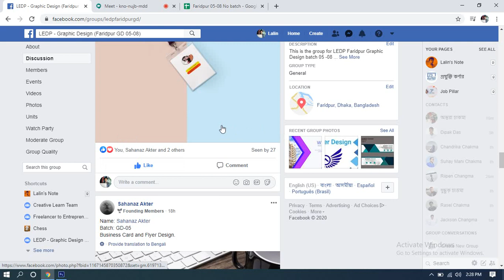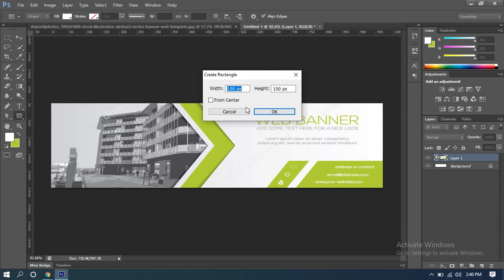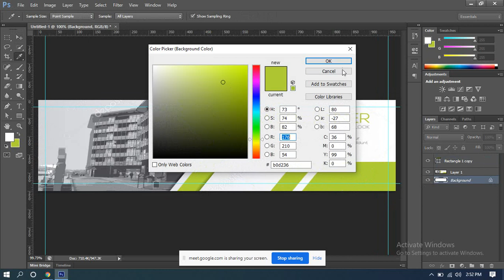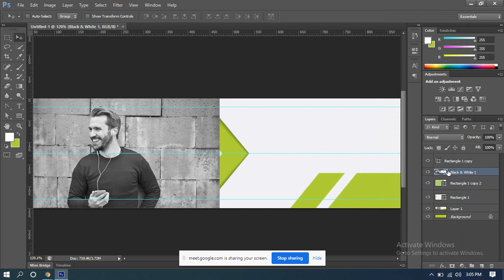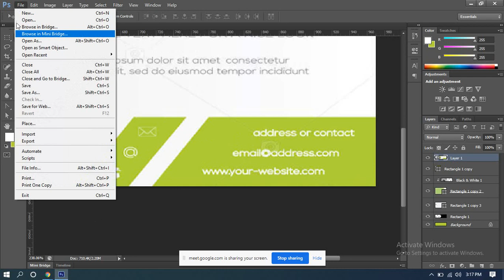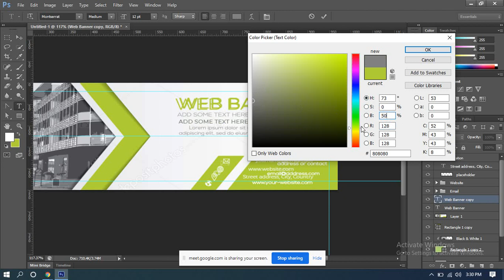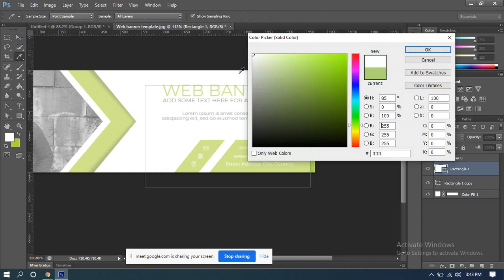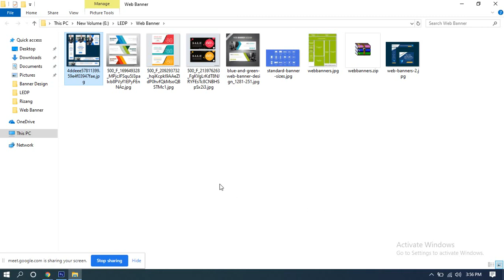LEDP Graphic Design 12th Class || Faridpur Batch 496